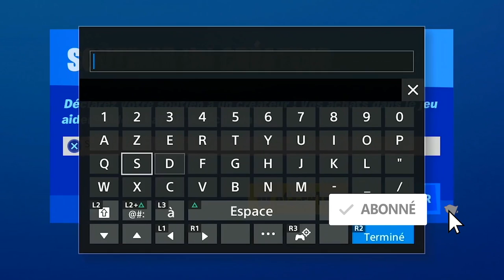COMMENT AVOIR TOUTES LA CARTES A REMPLIR SAISON 4 FORTNITE, ASTUCE CARTES A REMPLIR 100% SAISON 4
▬▬▬▬▬▬▬ • BIENVENUE 😍 • ▬▬▬▬▬▬▬

▬▬▬▬▬▬▬ • PARTENAIRES 💪 • ▬▬▬▬▬▬▬

"SOISCOOLMEC"
"STRIKESOISCOOL"

.▬▬▬▬▬▬▬ • TOP DON 💰 • ▬▬▬▬▬▬▬

▬▬▬▬▬▬▬ • MUSIQUE OUTRO 🎵 • ▬▬▬▬▬▬▬